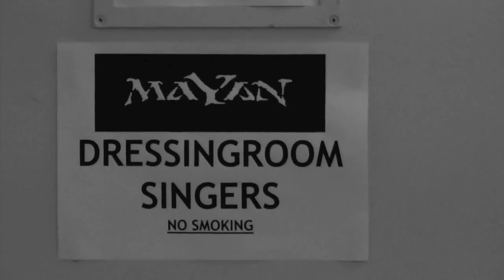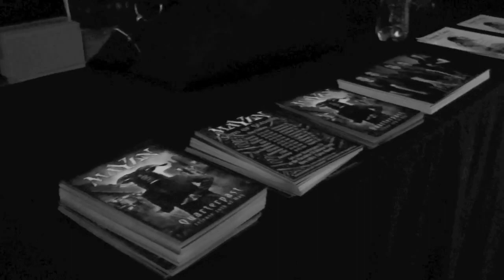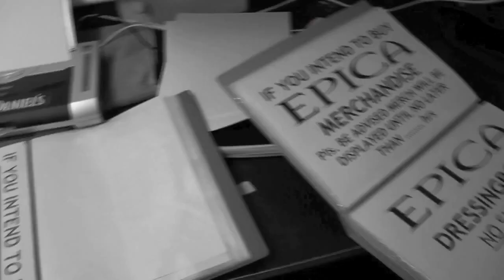MAYAN - Rockumentary from Paradiso, Amsterdam (OFFICIAL INTERVIEW)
MAYAN Rockumentary Paradiso Amsterdam official interview